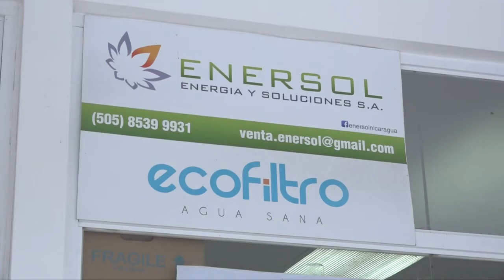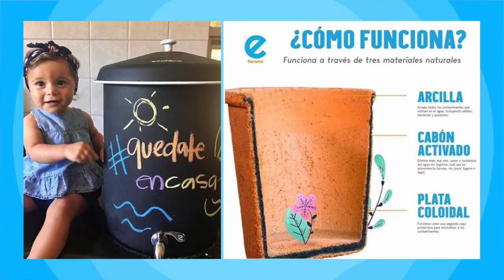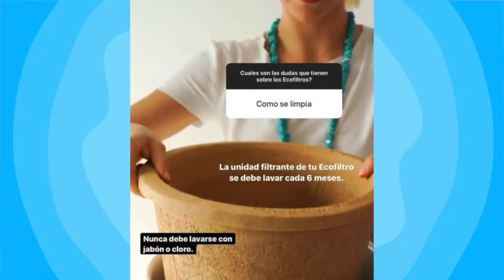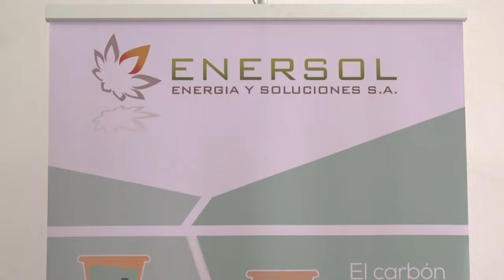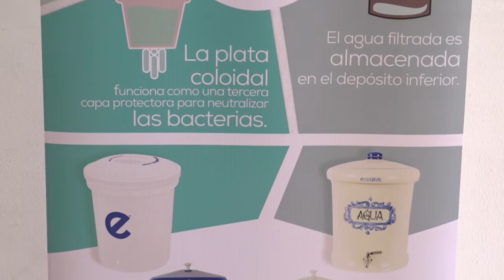Ecofiltro Una opción amigable con el planeta que te permite cuidar a tu familia de una forma fácil.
En tu programa Amigos del Planeta te damos opciones para que te conviertas en un agente de cambio.